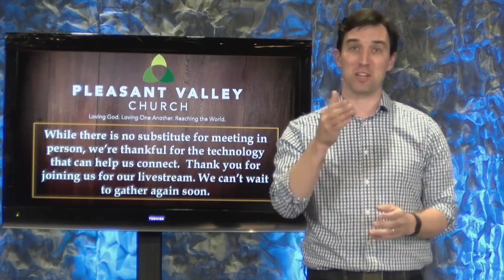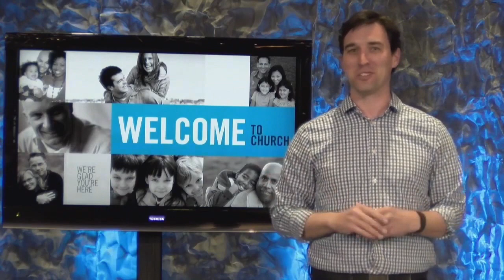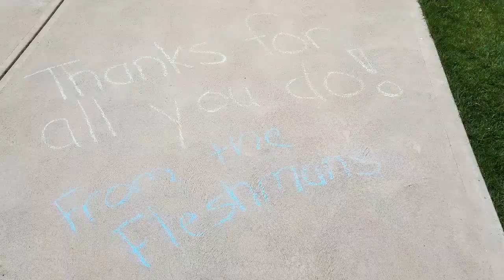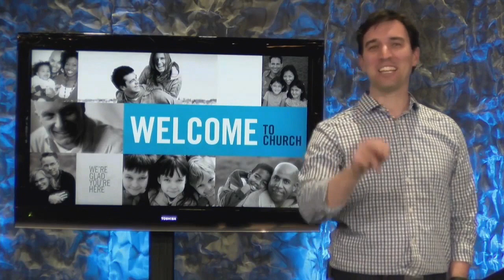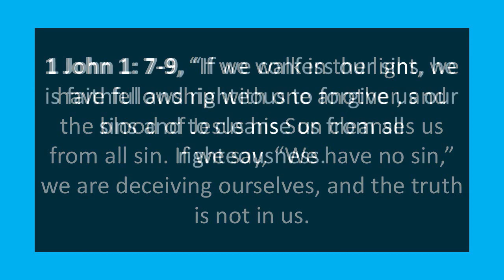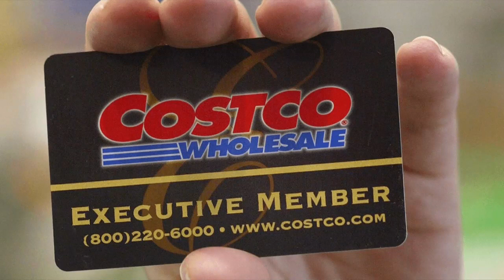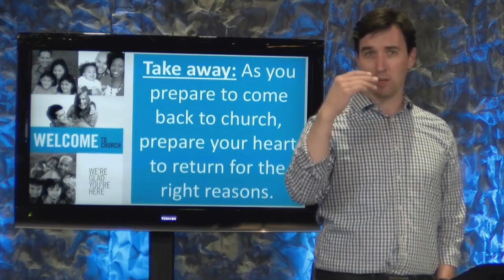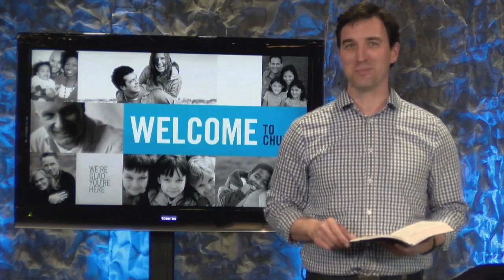Welcome To Church - the May 17 Worship Service for Pleasant Valley Church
Welcome To Church - You're invited! Have you been wondering about God during these times? Have you been wondering about church? If you have, we'd love to invite you to learn more. This series takes a look at church and is intended to help those of you who might be interested in visiting. We hope this helps move you from your home to the church. We'll see you soon.